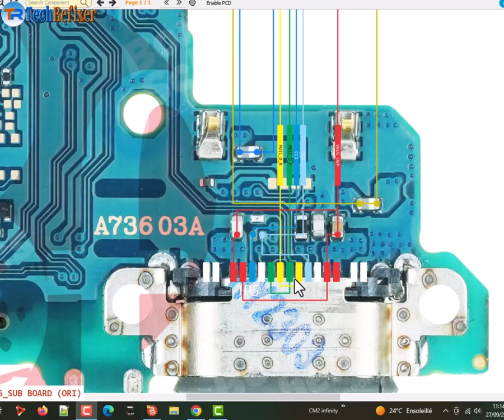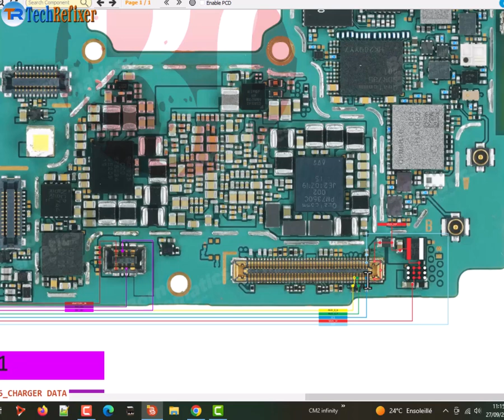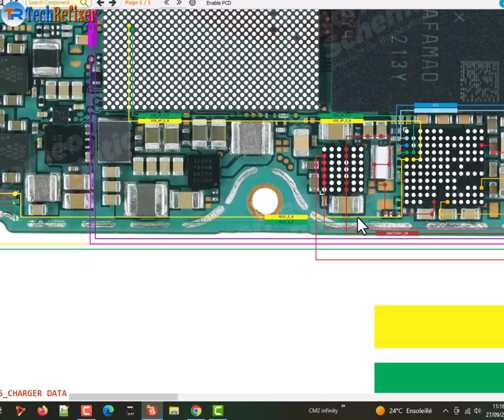Samsung A73 5G (SM-A736B) Charging Ways